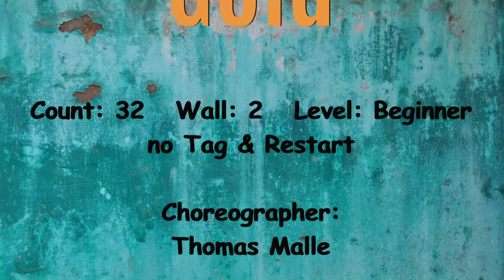Gold - Line Dance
Gold - Line Dance (Demo & Teach)
Choreographie: Thomas Malle